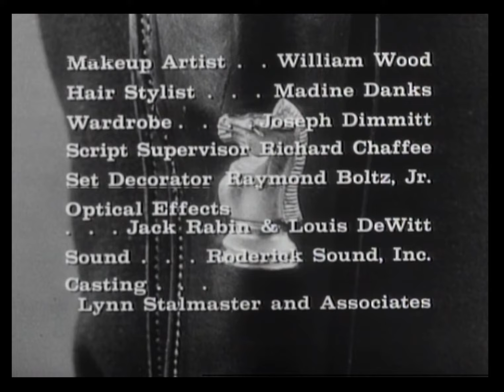Have Gun Will Travel Closing (1957)/Paramount Television (1995)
From Helen of Abajinian on Pluto TV